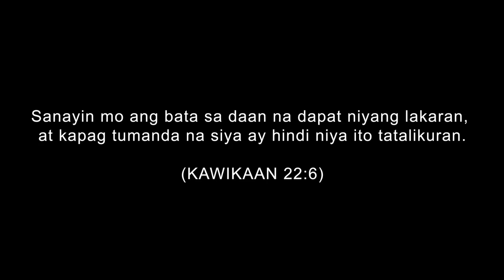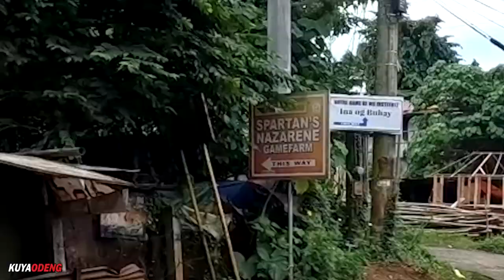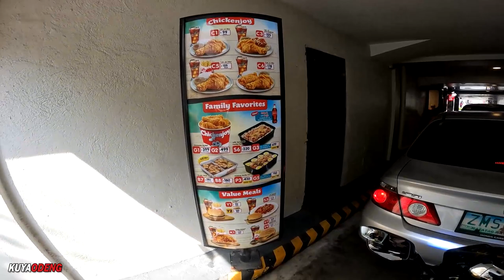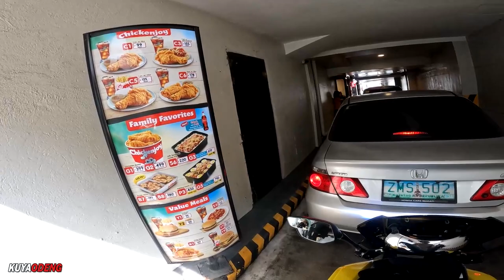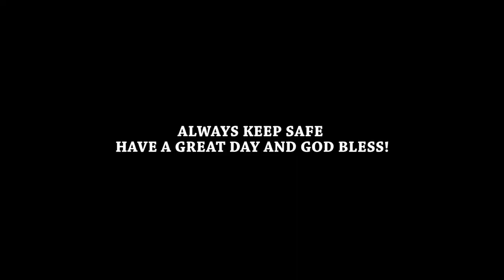KUMAKALAT NA ANG LAHING KABAYO NG CARRIZ FUR KENNEL | BELGIAN MALINOIS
For Moto Pet Transpo / Kennel Visit / Farm Visit

Gears
Camera: Gopro Hero 10 Black
Mic: Lavier Microphone GL117
Editing Machine: Powered By Ryzen
Editing Software: Adobe Premiere Pro 2022
Color Grading: Red Giant